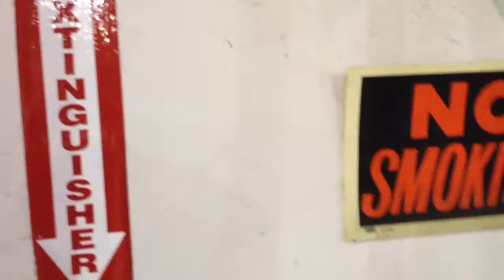How Much Money Do You Make (LaceUp part 5)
The channel for Trucking Entertainment!